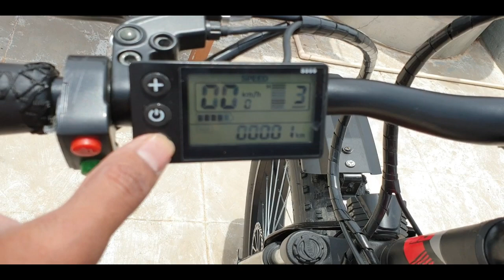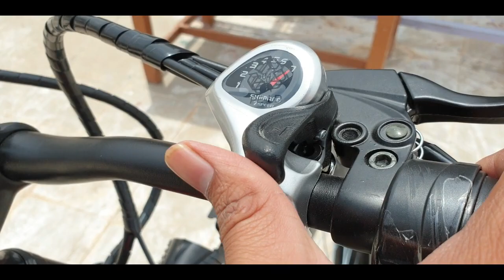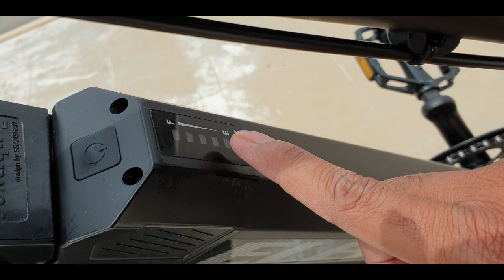PART:2 ELEKTRON-M5X ELECTRIC CYCLE SPECIFICATIONS,PERFORMANCE YOKKA FULL REVIEW తెలుగులో చుడండి.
VIDEO-65   ELEKTRON-M5X ELECTRIC CYCLE FEATURES,SPECIFICATIONS,PERFORMANCE,REVIEW,PROS&CONS వంటి అన్ని విషయాలు ఈ వీడియోలో వివరంగా చెప్పాను,చుడండి.